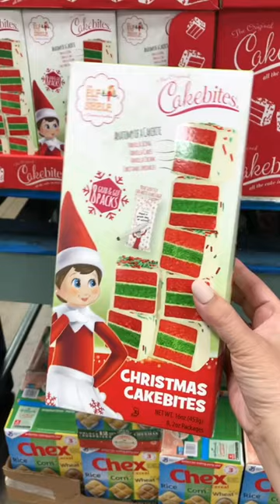Elf on the Shelf Christmas Cake Bites🌲🍰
Elf on the Shelf Christmas Cake Bites!  You can find these at BJ's Wholesale Club.